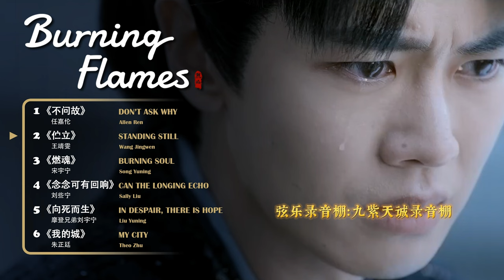𝐎𝐒𝐓 𝟐𝟎𝟐𝟒 【烈焰 𝐁𝐮𝐫𝐧𝐢𝐧𝐠 𝐅𝐥𝐚𝐦𝐞𝐬】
*Pinyin Lyrics on screen / CC*
00:00 1. 不问故 (《烈焰》影视剧主题曲) - 任嘉伦
05:09 2. 伫立 (《烈焰》影视剧插曲) - 王靖雯
08:57 3. 燃魂 (《烈焰》影视剧片头曲) - 宋宇宁
13:09 4. 念念可有回响 (《烈焰》影视剧插曲) - 刘些宁
16:33 5. 向死而生 (《烈焰》影视剧插曲) - 摩登兄弟刘宇宁
21:06 6. 我的城 (《烈焰》影视剧插曲) - 朱正廷
✨ 313 《烈焰》
• Lie Yan / Burning Flames
• Aslo known as: 武庚纪 /
• iQiyi - 40 episodes (45 min.)
• Genre
• Adapted from the manhua "武庚纪" by 郑健和 Zheng Jianhe & 邓志辉 Deng Zhihui
• Director: 郑伟文 Cheng Wai-Man, 刘崇崇 Liu Chongchong
• Producer: 龚宇 Gong Yu, 王晓晖 Wang Xiaohui
• Art Director: 郭耀阳 Guo Yaoyang
• Stylist: 黄薇 Huang Wei

• Cast:
任嘉伦 Ren Jialun as Wu Geng / A Gou
邢菲 Xing Fei as Bai Cai
祝绪丹 Zhu Xudan as A Lan
严屹宽 Yan Yikuan as Zi Yu
朱正廷 Zhu Zhengting Zhu as Ni Tian Er Xing
米热 Merxat as Shi Xing

• Soundtracks by 索尼音乐×上海韶愔音乐娱乐有限公司
1. 主题曲《不问故》任嘉伦
2. 插曲《伫立》王靖雯不胖
3. 片头曲《燃魂》宋瑀哲
4. 插曲《念念可有回响》刘些宁
5. 插曲《向死而生》摩登兄弟刘宇宁
6. 插曲《我的城》朱正廷